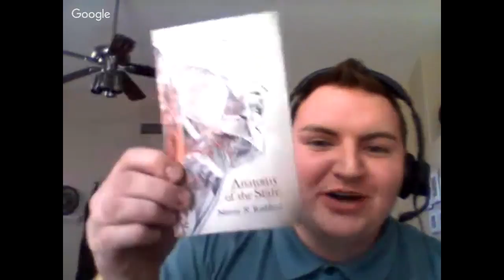Defending Libertarianism. Walter Block and Keith Knight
Economist Walter Block and I discuss libertarianism, morality, and economics.

Walter Block, an Austrian school economist and anarcho-libertarian philosopher, is Harold E. Wirth Eminent Scholar Chair in Economics and Professor of Economics at Loyola University New Orleans and Senior Fellow with the Ludwig von Mises Institute.